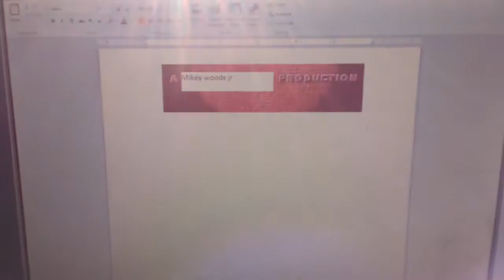Buzz lightyear & Sheriff woody Enjoy of The End from the aristocats 1970